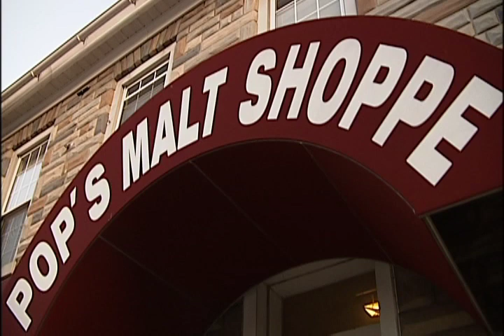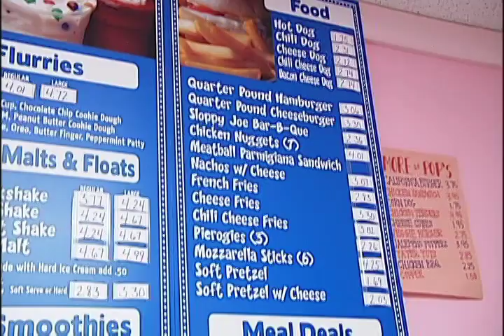Pop's Malt Shoppe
Camera 1 Class
Find a Business and Film Feature